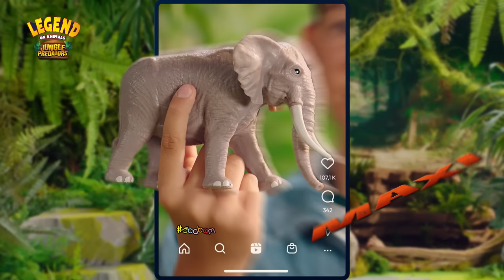Benvenuti nella giungla più selvaggia con Legend of Animals Jungle Predators!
Benvenuti nella giungla più avvincente e selvaggia con "Legend of Animals Jungle Predators"! 🌿🦁

🐾 Siete pronti per un'avventura straordinaria? Scoprite i superpredatori della giungla, pronti per le battaglie più grandiose e le sfide più epiche! 🐆🌟

Con la nostra incredibile collezione di 12 animali maxi, potrete esplorare mondi misteriosi e vivere emozionanti avventure in compagnia dei predatori più forti. 🦍🦓

✨ Caratteristiche Speciali:

Ogni animale è super allungabile, perfetto per azioni di combattimento dinamiche!
Alcuni predatori cambiano colore in acqua per mimetizzarsi nell'ambiente della giungla o per adattarsi alle diverse situazioni.
Altri invece brillano al buio per emettere una luce misteriosa durante la notte!
Siate pronti a mettere alla prova la forza e l'astuzia dei vostri animali preferiti mentre cercano di diventare il predatore più forte della giungla! 🏆

✅ Dove trovarci:

In edicola
Online
Nei negozi di giocattoli
Non lasciatevi sfuggire questa incredibile collezione che catturerà l'immaginazione dei vostri bambini e li porterà in un viaggio avventuroso attraverso la giungla! 🌴🦓

Divertimento, avventura e imparare giocando - tutto in uno! Siete pronti a unirvi alla leggenda degli "Legend of animals Jungle Predators"? 🦁🌟

Giocare è cambiare.
sbabam vuole migliorare il presente e il futuro con giochi semplici e colorati, iniziative e collaborazioni. Nelle migliori edicole.